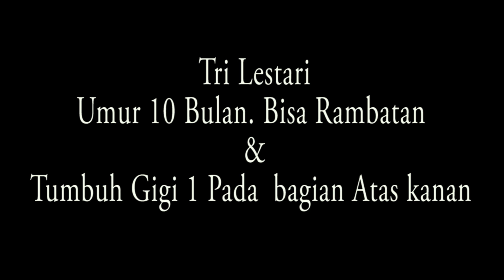Lucunya Tri Letari 10 bulan ftumbuh gigi 1 di atas kanan. ndegisss😂